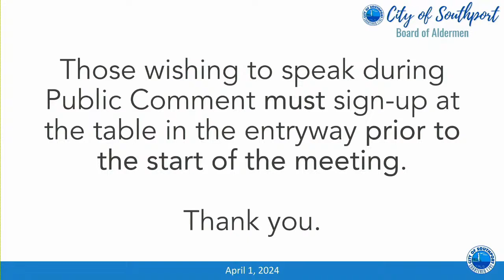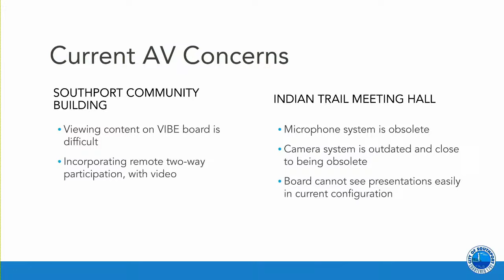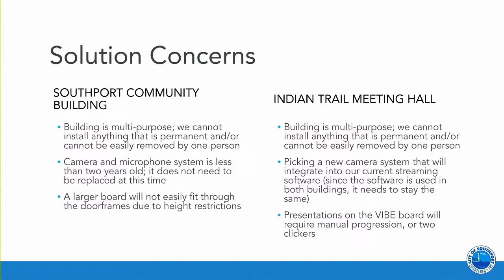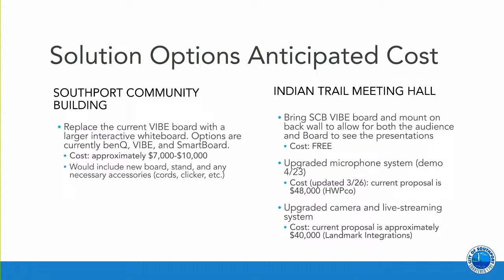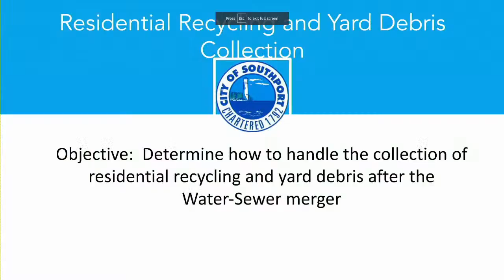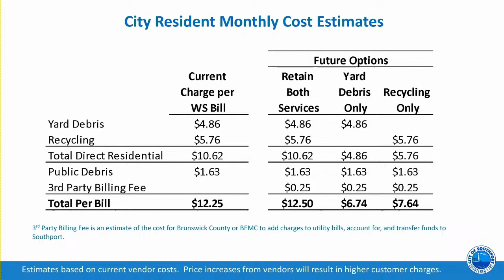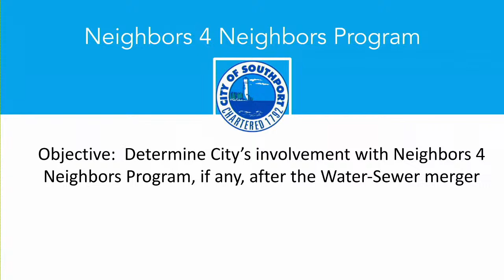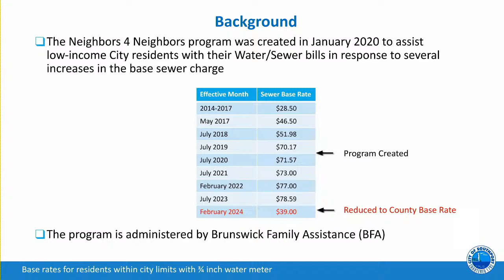April 1,2024 Board of Aldermen Regular Meeting